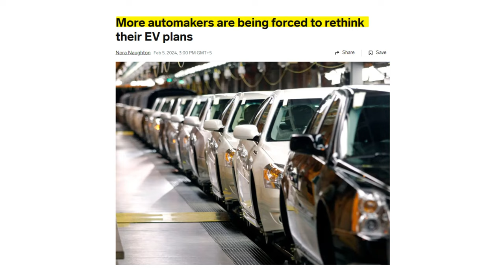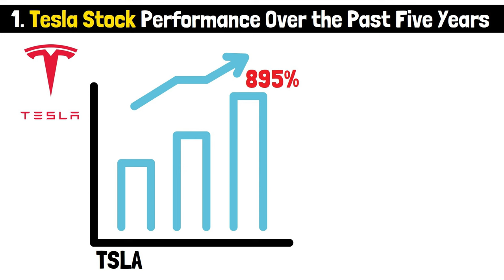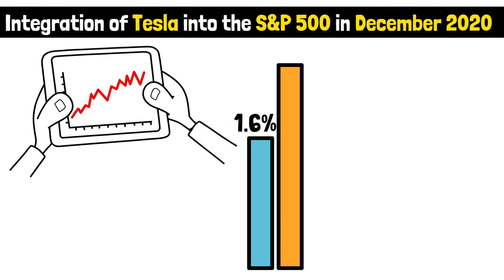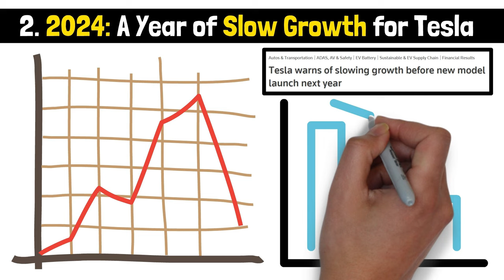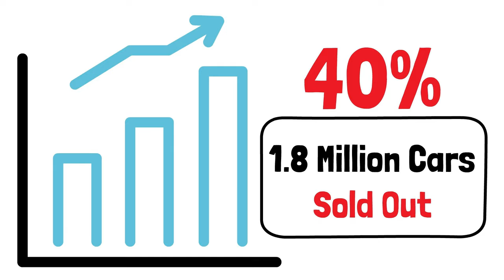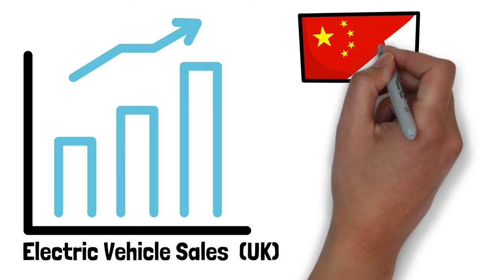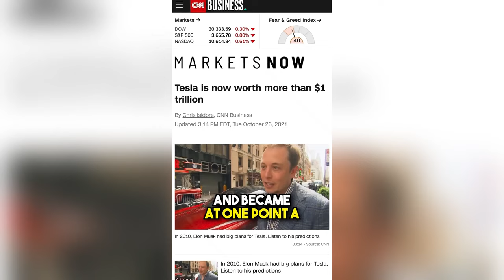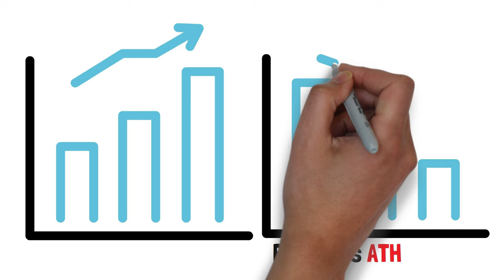Elon Musk: Tesla Stock ANALYSIS and Tesla Stock PREDICTION!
In this video at Investing Machine, we will delve into the dynamic world of Tesla stock with our comprehensive analysis and insightful predictions! We dissect the latest Tesla news, explore TSLA stock trends, and offer expert insights to help you navigate the ever-evolving landscape of Tesla stock. Whether you're an investor, enthusiast, or simply curious about the future of Tesla, this video is your essential guide to understanding Tesla stock analysis and making informed predictions

This Investing Machine video will answer the following questions:
Will tesla stock go back up
will tesla stock drop more
will tsla stock crash

Now, if you are more into building a market-beating portfolio with data-driven stock picks that have consistently outperformed the S&P 500, Don't MISS OUT on saving $50 on ALPHA PICKS!

► Suggested books to read and listen to:

1. The Intelligent Investor
2. Fortune's formula
3. The psychology of Money
4. Rich Dad Poor Dad
5. CashFlow Quadrant
6. The Compound Effect
7. Secrets Of The Millionaire Mind
8. The Millionaire Fastlane
9. Atomic Habits
10. The 4-Hour Work Week
11. The Richest Man In Babylon
12. The 7 Habits of Highly Effective People
13. The 5 AM Club

Chapters:
0:00 Intro
1:14 Tesla Stock Performance over the Past Five Years
4:13 2024: A Year of Slow Growth for Tesla
9:00 Should You Invest in Tesla Stock?